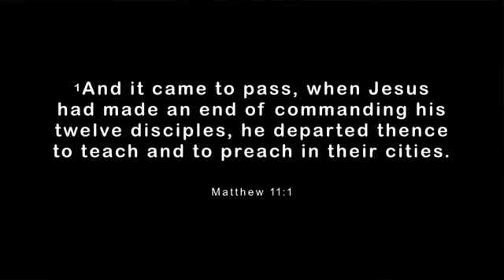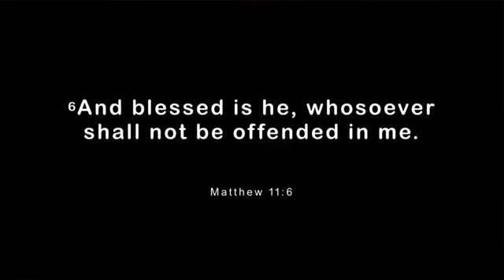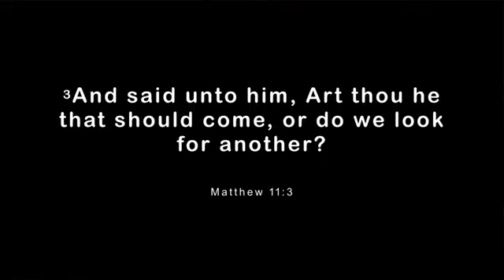August 11, 2024 - Dist. Elder Jeffrey Davis / Greater Refuge Temple - Lakeland, FL